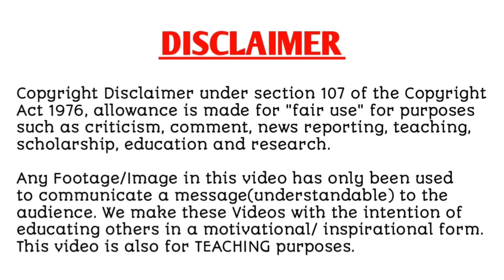Falling for my former wife| Episode - 49 | Explain in hindi